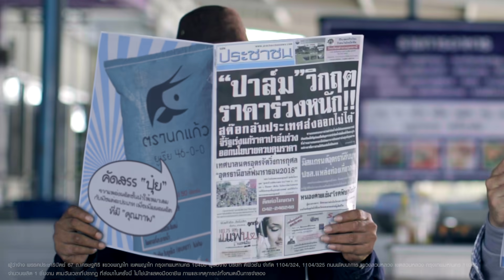ส่งเสริมเกษตรกรไทย ให้มีรายได้ที่แน่นอน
สร้างหลักประกันที่มั่นคงให้เกษตรกรไทย ด้วยนโยบาย “ประกันรายได้เกษตรกร ประกันภัยพืชผล” โดยพรรคประชาธิปัตย์ เพิ่มความอุ่นใจเเละลดความเสี่ยง รับประกันราคาข้าวที่ 10,000 บาท/เกวียน, ปาล์ม 4 บาท/กิโล, ยางพารา 60 บาท/กิโล พร้อมประกันราคามันสำปะหลัง และข้าวโพด ถ้าราคาพืชผลไม่สอดคล้องกับราคาประกัน  รัฐบาลจะชดเชยเป็นเงินส่วนต่างโอนเข้าบัญชีให้ เพิ่มการประกันภัยพืชผล ป้องกันการขาดทุนของเกษตรกรจากความไม่แน่นอน พรรคประชาธิปัตย์ อยู่เคียงข้างคนไทยกว่า 70 ปี

ติดตามรายละเอียดเพิ่มเติม